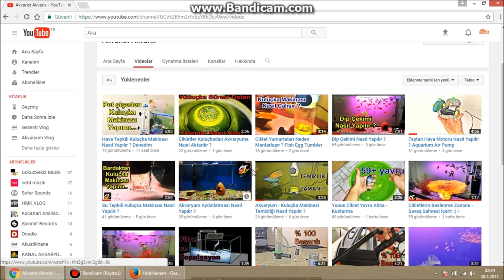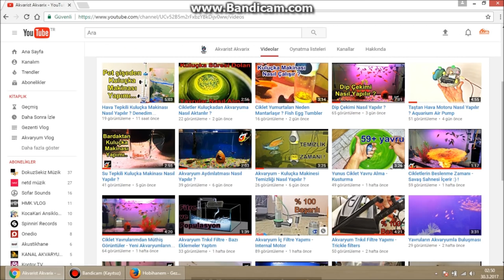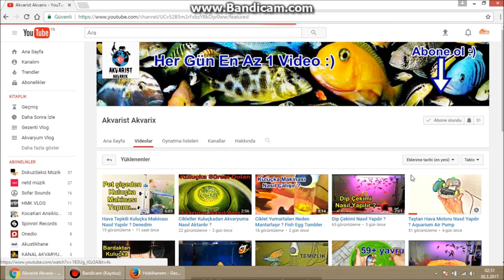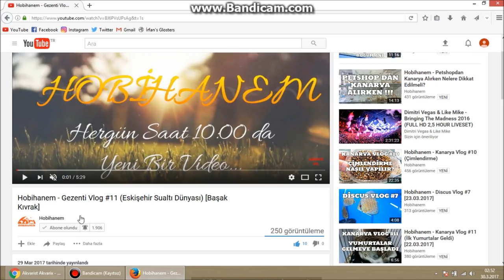Youtube Kanal Tanıtımı (Akvarist Akvarix)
Akvarist Akvarix Youtube Kanal Tanıtım Videosu